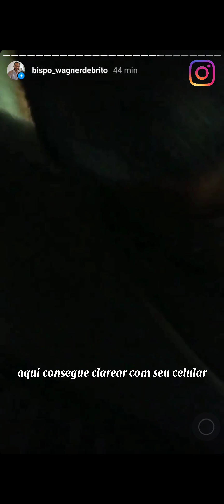VEJA A CASA DOS PASTORES AQUI NA ÁFRICA!! 🙌🏻🌍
Neste vídeo estou mostrando a vocês a situação que está a casa pastoral de nossos pastores na região da África. Peço o apoio de vocês a está tão nobre missão 🙌🏻

Deus abençoe
🙋🏻‍♂️ Bispo Wagner de Brito